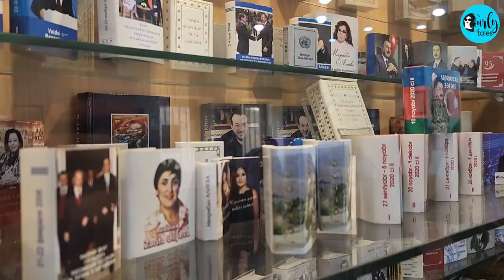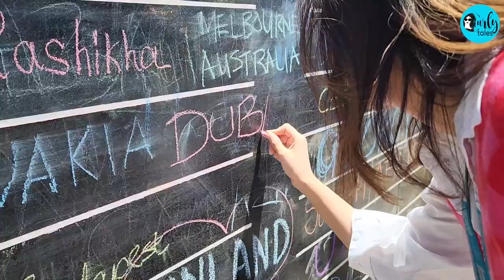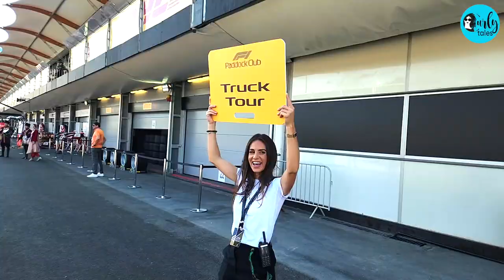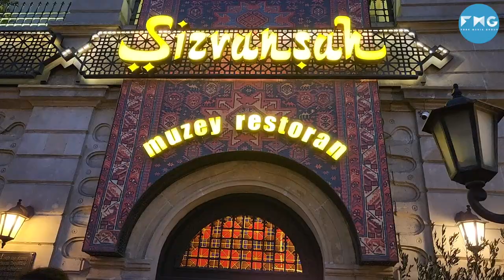Your 4-Day Itinerary To Baku & Formula 1, Azerbaijan | Curly Tales UAE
Azerbaijan, a country connecting Europe and Asia, is known as the Land of Fire. With culturally rich architecture, lush green landscapes, lip-smacking food, Azerbaijan has something for every traveller. And we got a chance to explore the hyper-modern metropolitan Baku, the capital city of Azerbaijan.

We not only explored the Old Town Of Baku City, the iconic Heydar Aliyev Center and the iconic Carpet Museum, but also experienced some thrills at Formula 1 Grand Prix. Watch this video to know about Baku, how to reach there, places to visit and ofcourse the Formula 1 race.

00:00 - Introduction
00:10 - Baku City Introduction
00:36 - Flight To Baku
00:49 - Baku Visa
00:57 - Best Time To Visit
01:01 - Azerbaijan Currency
01:15 - More About Azerbaijan
01:31 - Baku Day 1 Itinerary
01:50 - Lunch
02:09 - The Maiden Tower
02:21 - The Muhammad Mosque
02:32 - Baku’s Old City
02:45 - Check-in At Baku Marriott Hotel Boulevard
03:02 - Day 2 In Baku
03:13 - Breakfast At Salam Baku Restaurant
03:55 - Heydar Aliyev Centre
04:55 - Meal At Cay Bagi 145
05:19 - Museum Of Miniature Books
05:47 - Baku Nightlife
05:56 - Panoramic Views From Highland Park
06:38 - Baku Day 3
06:51 - Azerbaijan Carpet Museum
07:59 - F1 Fan Zone
08:14 - F1 Venue In Baku
08:34 - F1 Paddock Club
08:58 - F1 Qualifying Round
09:08 - F1 Circuit Track Tour
09:42 - F1 Track
10:10 - Dinner
10:20 - Day 4
10:32 - F1 Finale
11:00 - F1 Circut
11:23 - Winner Announcement F1 Grand Prix
11:41- Lewis Hamilton At F1
12:01- Indian Song In Baku
12:15 - Dinner At Shirvanshah Museum Restaurant
12:58 - The End